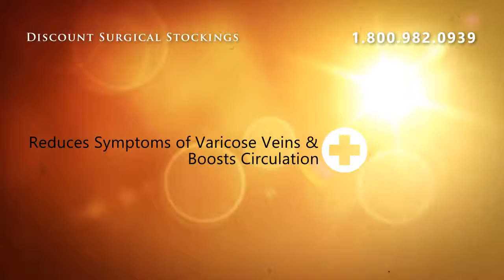Sigvaris 862C Select Comfort Knee High 20-30 - Small Short C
Sigvaris 862C Select Comfort Knee High 20-30mmHg                                                                            o Firm 20-30mmHg Support                   o Open Toe                  o Closed Toe                  o Reinforced Toe/Heel                   o Opaque Material                                      Sigvaris 862C Select Comfort Knee High 20-30mmHg  Comfort and Style for Everyday Wear for Men and Women  Easy Wear, Knit construction is designed to put on easily and is ideal for patients with arthritis or limited range of motion. Double-covered yarns provide great elasticity and easy donning and removal.  Recommendations  Standing or sitting for long hours at work Long distance travel Swelling Prevention of varicosities during pregnancy Post vein stripping, ligation, phlebectomy,      sclerotherapy, or endovenous laser treatment Post DVT follow-up  Complete product line  Styles are available in the full SIGVARIS size range Calf style is available in extra large  Excellence in Design  Pantyhose and Maternity styles feature an expandable      body section Designed to fit all body types Comfortable continuous compression from toe to waist  Durable  Double-covered yarns ensure durability and a long product life.  Fiber content:   Calf: 69% nylon / 31% spandex Pantyhose, Thigh, and Maternity: 64% nylon / 36% spandex Thigh with Waist Attachment: 73% nylon / 27% spandex    Latex Free

Sigvaris 862C Select Comfort Knee High 20-30 - Small Short Closed Toe - Men Black